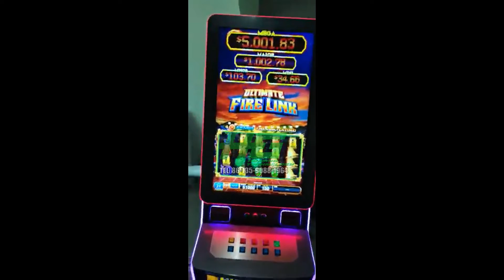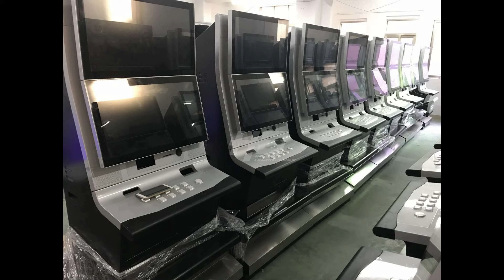Ultimate Fire Link 43 Inch Vertical Touch Screen Casino Slot Game Machine For Sale